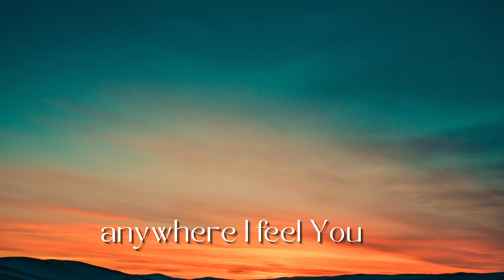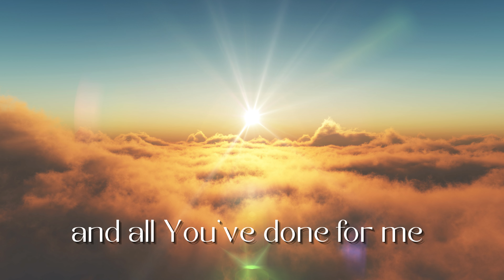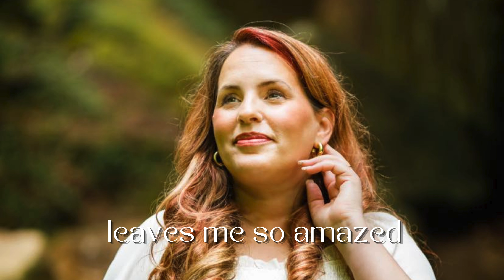I Can't Help But Lift My Hands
Sung by Loretta Jent
Written by Karen Staley